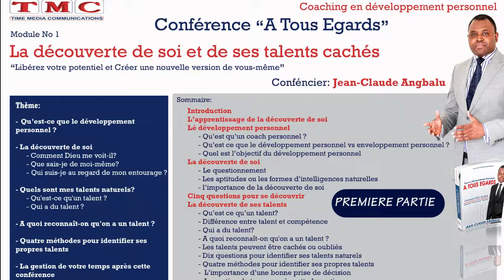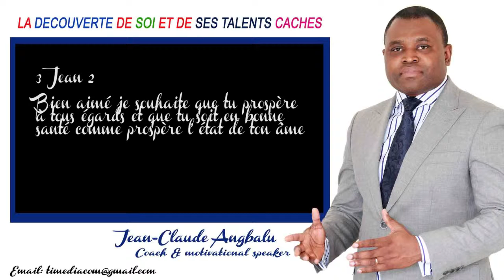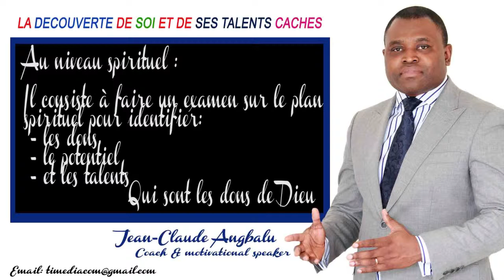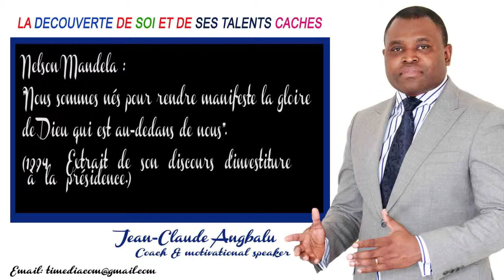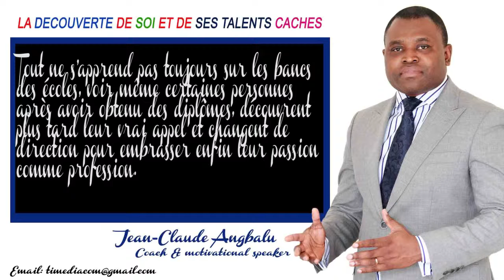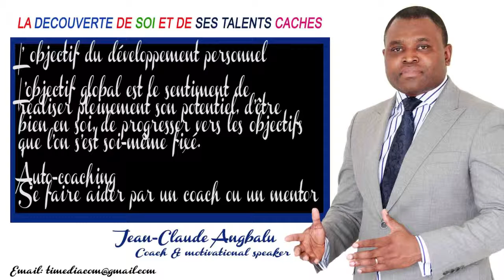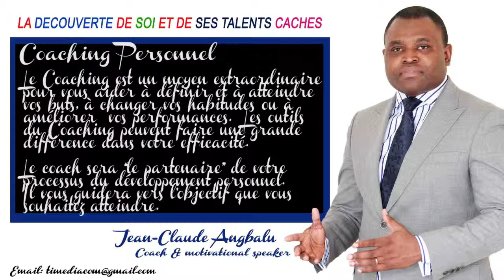Atelier: La Découverte de Soi - Partie 1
La découverte de soi et de ses talents: Découvrir le but de sa vie et commencer une démarche du développement personnel. Parvenir à une parfaite réalisation de sa nature. Savoir pourquoi nous sommes ici sur terre. Libérez votre potentiel et Créer une nouvelle version de vous-même. Présenté par Jean-Claude Angbalu, coach en développement personnel.